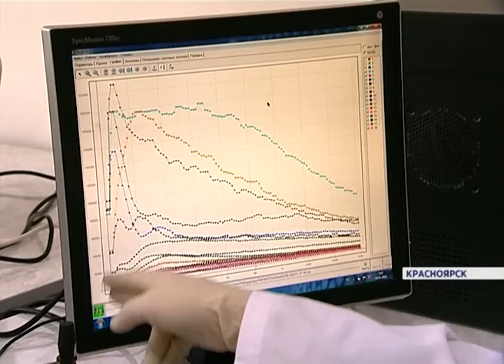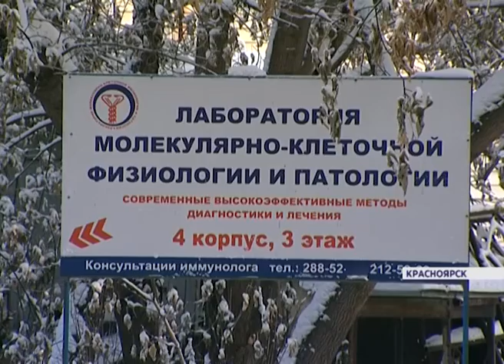Прибор оценки иммунитета (Новости 18.11.16)